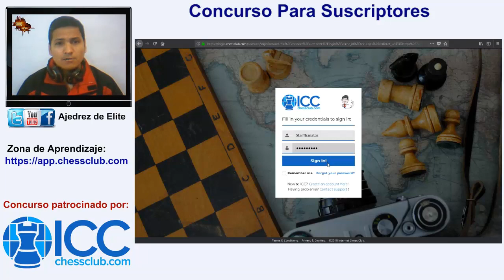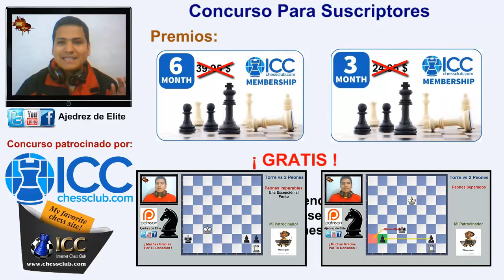Concurso para Suscriptores Patrocinado por ICC